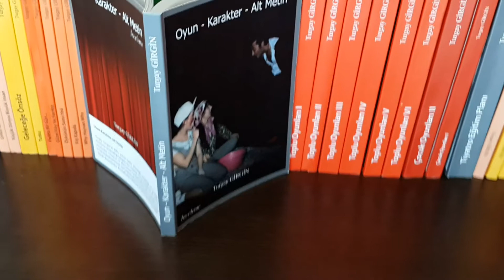Oyun-Karakter-Alt Metin / İnceleme